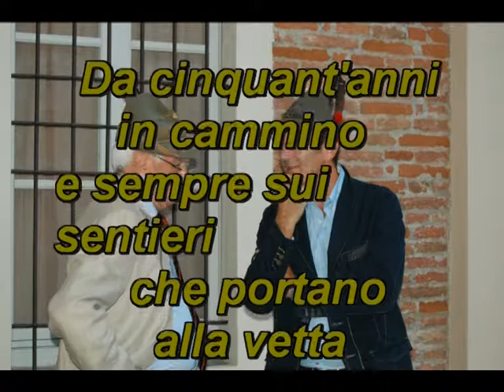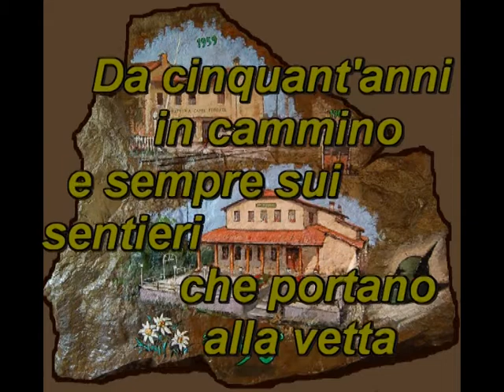Gruppo ALPINI Bagnolo Mella 50°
Gruppo ALPINI Bagnolo Mella 50° di FONDAZIONE 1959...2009